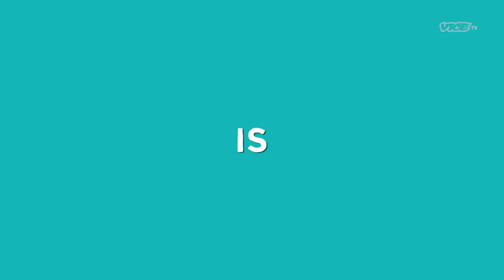Most Expensivest (Season 4 Trailer)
From rows of low riders to heaps of Hollywood memorabilia, 2 Chainz is back to seek out the Most Expensivest collections and meet the big ballers who stack racks on insanely specific passions.

Watch the new season of Most Expensivest Mondays at 10P on VICE TV.